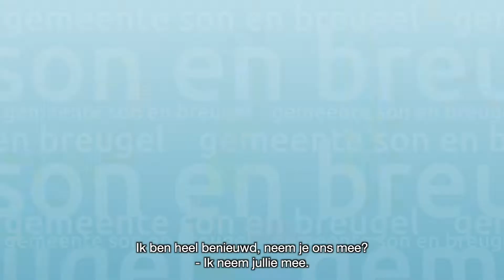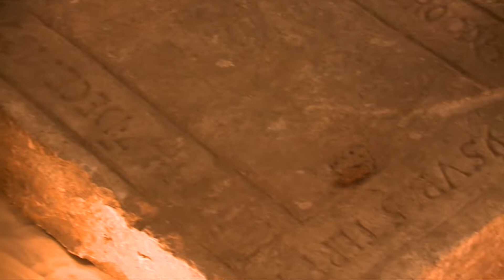Dommelhuis in gebruik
Op vrijdag 8 juli 2022 om 16.00 uur dragen wij het Dommelhuis symbolisch over aan het bestuur van de beheerstichting Dommelhuis. Iedereen is van harte welkom! Ook tijdens het openingsweekend van 8 t/m 10 juli een gevarieerd programma.